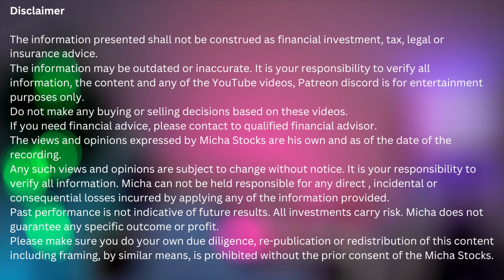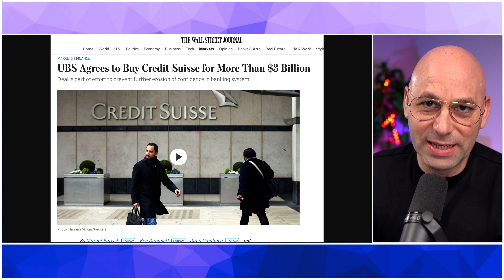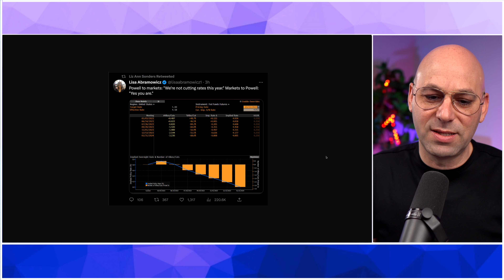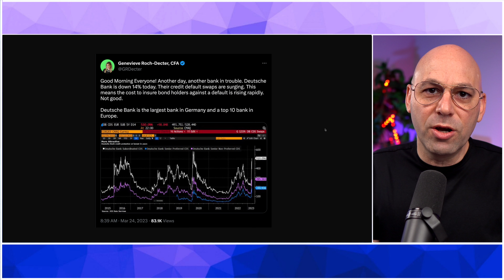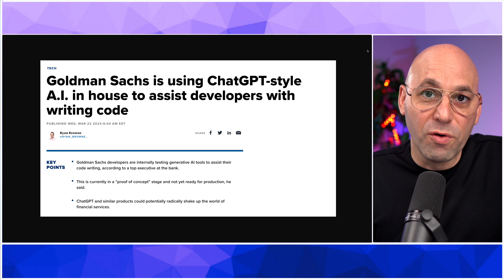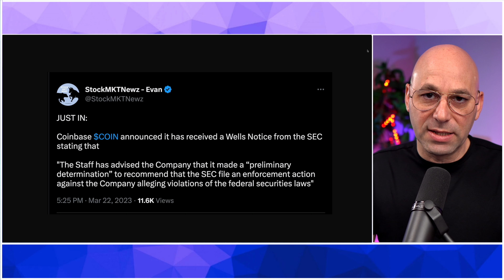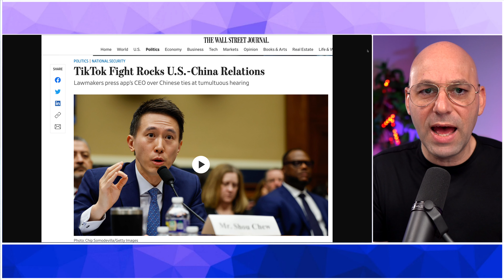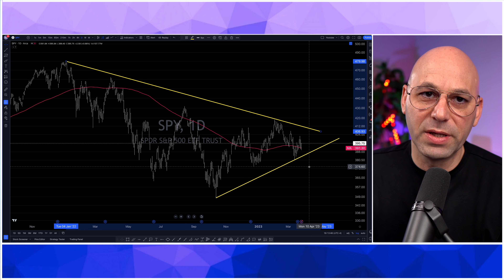Stock Market Recap - Week 12 2023 - Banking and rates